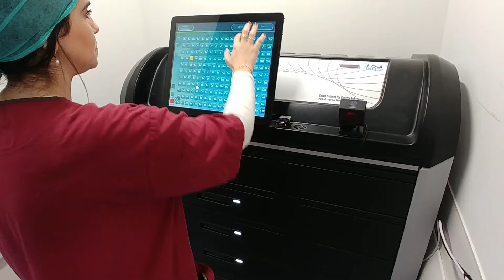Secured and safe! Medication Cabinet by IDENTI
IDENTI Medical’s secured narcotics cabinet is a cabinet storage system that manages narcotics and other controlled substances. The medication dispensing machine allows medical staff to ensure secured reconciliation of narcotics and controlled substances in adherence with drug administration regulations.